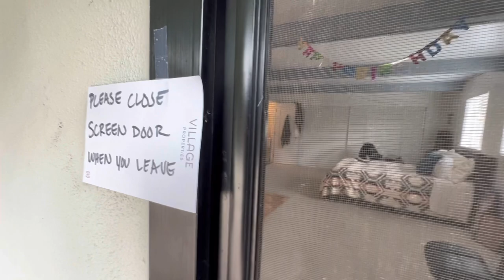Discover Santa Barbara: Detailed Look at 8 Diverse Homes for Sale [Full VLOG Tour] # 11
Welcome to a truly extraordinary tour of Santa Barbara real estate! In this video, we're taking you on a journey through eight Santa Barbara homes from the San Roque neighborhood to the Mesa, that are currently on the market. But that's not all — Mother Nature decided to put on a show for us!

As we cruise through some of Santa Barbara's most desirable neighborhoods, we unexpectedly cross paths with local wildlife. A hawk swooping down to catch a pigeon mid-air and a fox casually crossing our path — this is certainly not your average property tour!

Each of the eight properties we visit brings its own unique charm and luxury, demonstrating why Santa Barbara is such a coveted place to live. From midcentury charmers to one bedroom downtown flat, you'll get a glimpse of the diverse offerings and styles Santa Barbara is known for. Plus, you'll learn a bit about each neighborhood's amenities and distinct appeal.

Whether you're dreaming of relocating to Santa Barbara or simply curious about what the local real estate market has to offer, this video will satisfy your curiosity. Plus, who doesn't love a good wildlife sighting?

So sit back, enjoy the ride, and let's explore Santa Barbara together — one exquisite property (and wildlife encounter) at a time.

For more information about any of the properties showcased in this video or to inquire about buying or selling a home in Santa Barbara, don't hesitate to reach out. As a local realtor with 22 years of experience, I'm here to guide you through your real estate journey."

Also, consider including time stamps for each property to enhance the user experience and encourage more engagement with the video.

🙋🏼‍♂️📅🤓Let's Chat! Schedule a FREE consultation with Joe

PROPERTIES IN THIS VIDEO

2975 Calle Noguera listed by Joel Buetera at Berkshire Hathaway HomeServices California Properties.

3435 Richland Drive #'s 17 & 34 listed by Cheylin MacKahan & WM Properties at Berkshire Hathaway HomeServices California Properties (#17) Crawford Speier Group at Village Properties (#34)

1819 San Andres Street B listed by Brian Goldsworthy and Pippa Davis at Compass.

1561 W Valerio Street listed by Joel Butera at Berkshire Hathaway HomeServices California Properties

2530 Murrell Road listed by Dusty Baker Group at Sotheby's International Realty

Joe Parker
The Santa Barbara Group at Berkshire Hathaway HomeServices California Properties
DRE #01314939